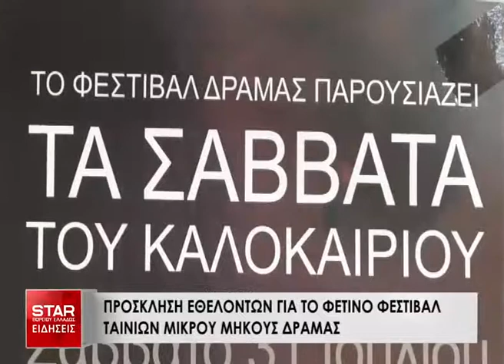Πρόσκληση εθελοντών για το φετινό φεστιβάλ Τανιών Μικρού Μήκους Δράμας